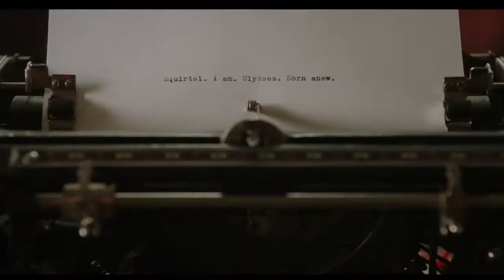FLORA & ULYSSE - Bande-annonce (VOST) Disney+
Adaptée du roman de Kate DiCamillo connu en France sous le titre « Flora & Ulysse : les lumineuses aventures », FLORA & ULYSSE est une délicieuse comédie d’aventure Disney+ Original réalisée par Lena Khan (THE TIGER HUNTER) sur un scénario de Brad Copeland (la série « Arrested Development »).